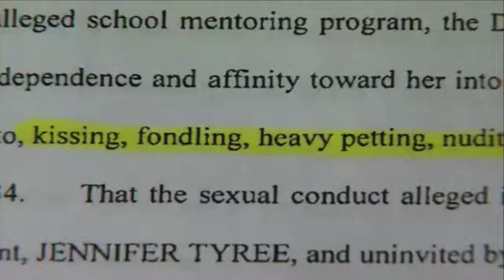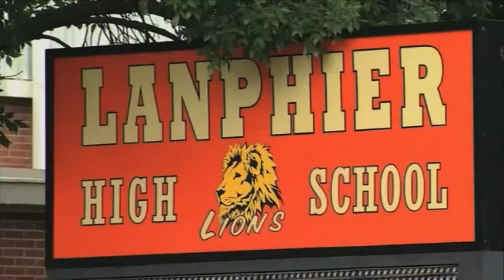Resume Reel, Spring 2014